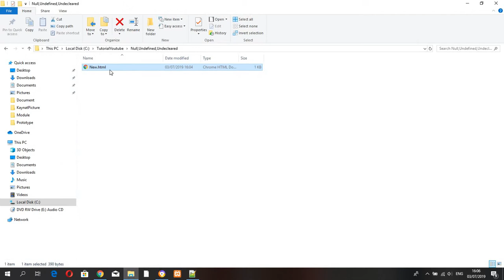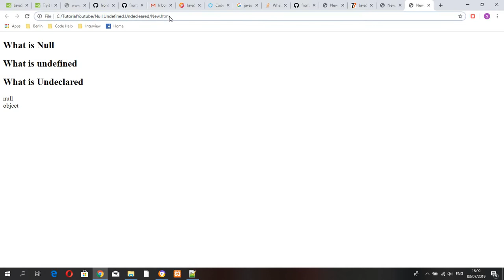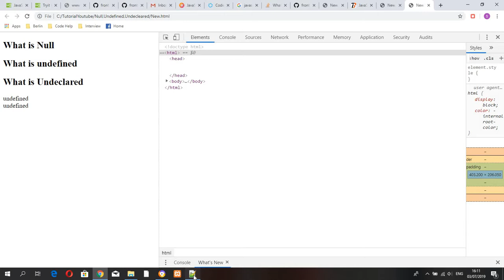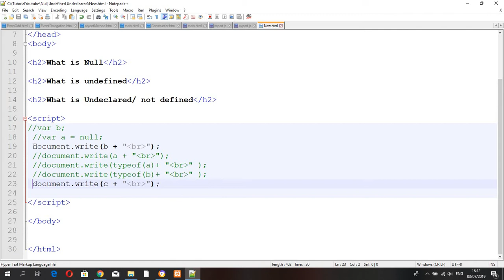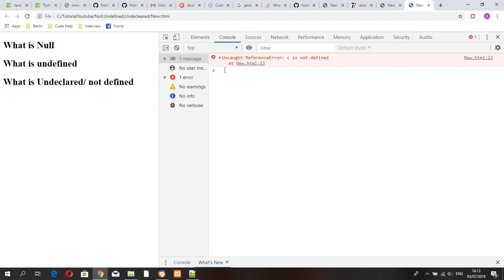Null, Undefined, Undeclared JavaScript Bangla (বাংলা)